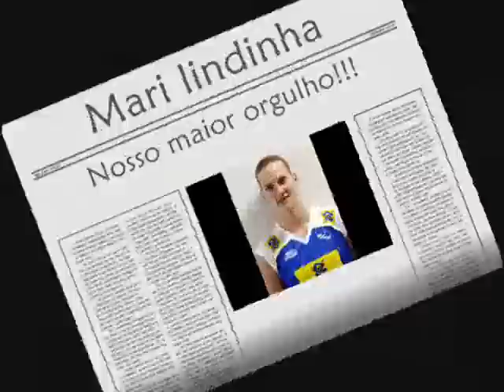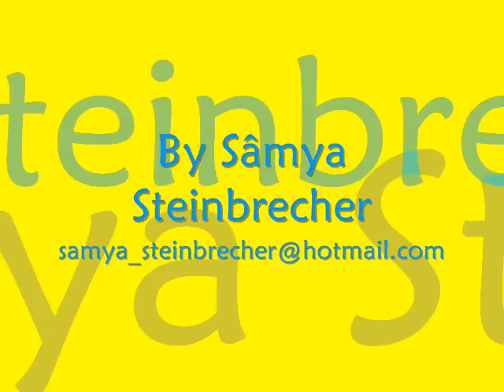A Mari Steinbrecher é seleção!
Pra vc ki assim como eu, AMA ver a Lindinha atuando pela nossa seleção feminina de vôlei!!!

Sâmya***